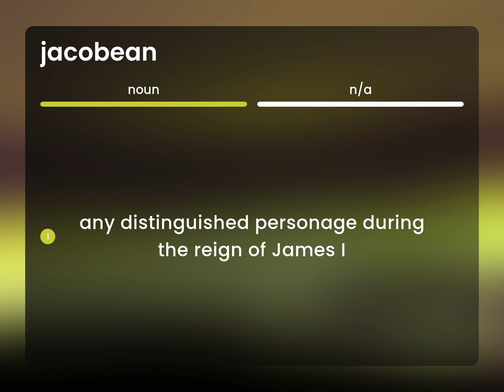Jacobean • JACOBEAN meaning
What is JACOBEAN meaning?

Susan Miller (2023, July 2.) What is Jacobean definition?